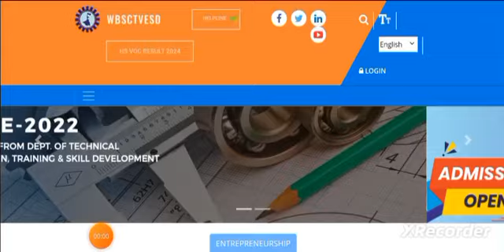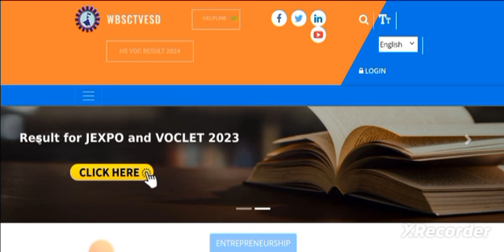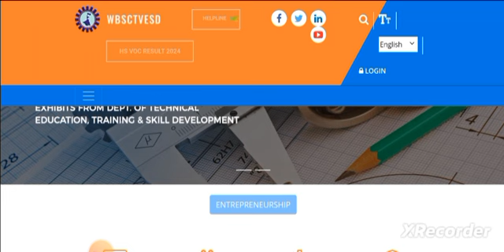Polytechnic Transfer 2024 📌 | ট্রান্সফারের জন্য Apply করার আগে অবশ্যই Video টি দেখে নাও 😊 | WBSCTE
Qualification Details:-
LBS (Land Building Surveyor)
ITI (SURVEYOR)